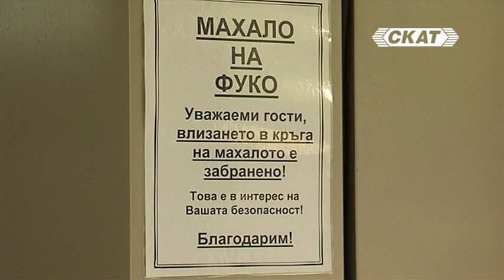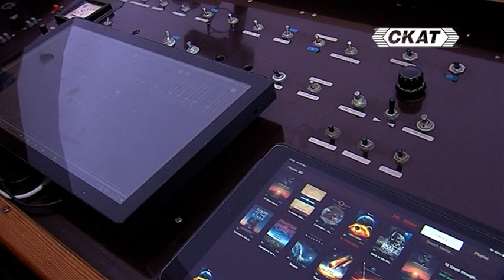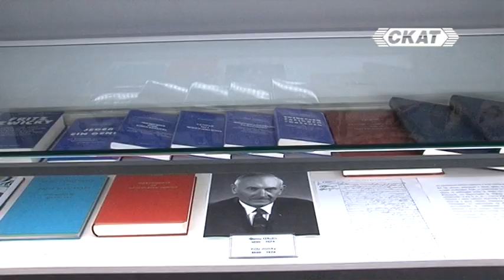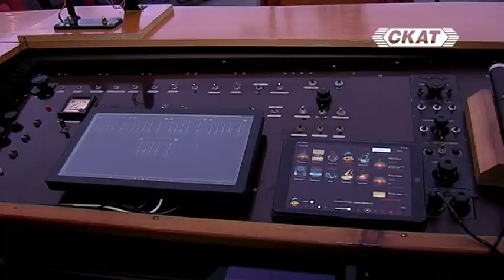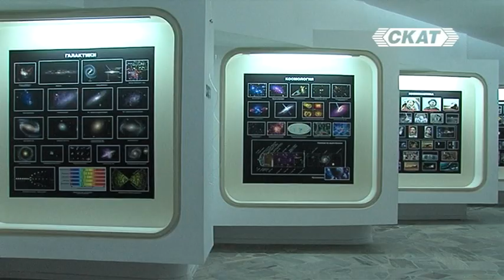"Per Varna Ad Astra" - Разходка сред звездите, Махалото на Фуко и варненеца Фриц Цвики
Филмът се осъществява с финансовата подкрепа на Община Варна чрез конкурс "Медийни проекти 2023"

През първите няколко хилядолетия, нощното небе е свързано основно с различни религиозни култове и вярвания. Но с течение на времето, все повече изследователи и учени, успяват да надникнат „отвъд“ и да поставят съвсем различен акцент в човешката представа за космоса.

Представа, която през XX век, изведе хората извън земната орбита.

Един от тези учени е полския астроном Николай Коперник, който е патрон на варненската обсерватория. Един изключително интересен обект, където може да научите много нови неща за космоса и звездите. Особено чрез новата и модерна „Звездна зала“.

Още с първите стъпки гостите на обсерваторията могат да видят от непосредствена близост нещо много любопитно. Това е Махало на Фуко. Наречено е така на френския учен Леон Фуко, защото чрез подобно махало, той доказва, че земята се върти около оста си.

За мнозина, особено за децата, най-интересната част от обсерваториите с планетариум, са звездните зали. Те са мястото, където човек може да се разходи из небесните простори и космоса, докато седи на едно място. А звездната зала на варненската обсерватория е може би най-модерната в страната и една от най-модерните на Балканите. Ще я разгледаме заедно с директора на обсерваторията, Свежина Димитрова.

Благодарение на визията си и добрата работа на екипа, в момента обсерваторията разполага с няколко десетки филма с най-високо качество, на различни теми.

След като сте се насладили на разходката в космоса, в звездната зала, може да разгледате експозицията в коридора на обсерваторията. Тя е разнообразна и интересна, като включва най-важното за редица астрономически явления, исторически събития. Дори и ролята на космоса в изкуството, представена чрез избрани кадри от няколко емблематични филма.

Това е накратко, варненската обсерватория „Николай Коперник“. Тя е най-краткият път от Варна към Звездите – Per Varna Ad Astra.